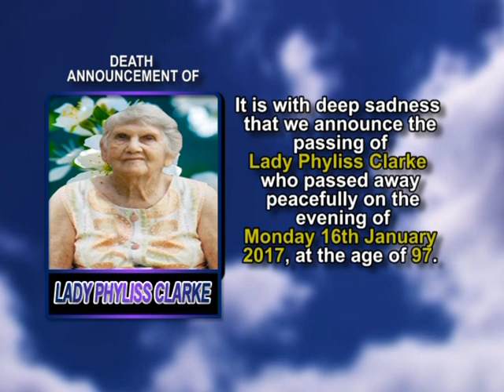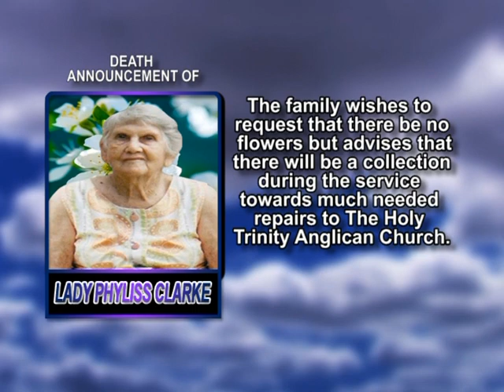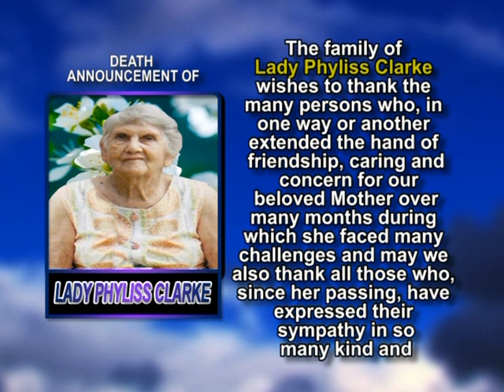Phyliss Lady Clarke long 1